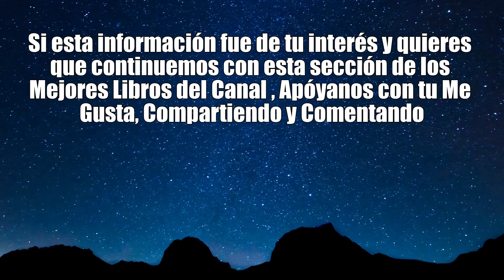LAS 8 CLAVES PARA SER UN CHINGON (Enfoque Desarrollo Personal y Sistema de Creencias)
A continuación te comparto la nueva sección de los Mejores del Canal, donde en esta ocasión te muestro lo que necesitas saber del libro Eres un Chingón de la Autora Jen Sincero  donde comprenderás 8 claves par impulsar tu desarrollo personal.

Hazte de mi libro

Enfoque Desarrollo Personal y Autoayuda

Se Firme
Salvador Mingo
Conocimiento Experto